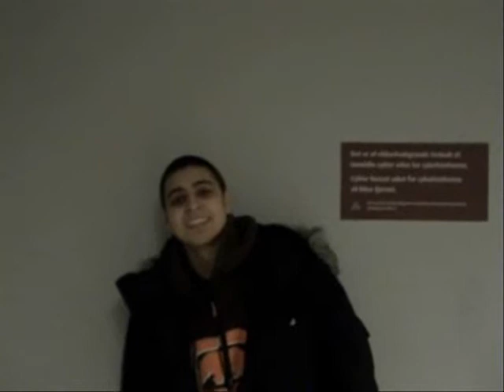Junker filmen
junker versionen af det danske program sporløs